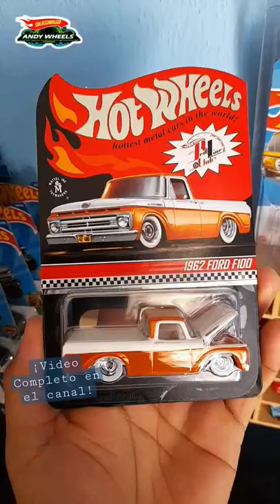Hot Wheels RLC 1962 FORD F100.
link video completo